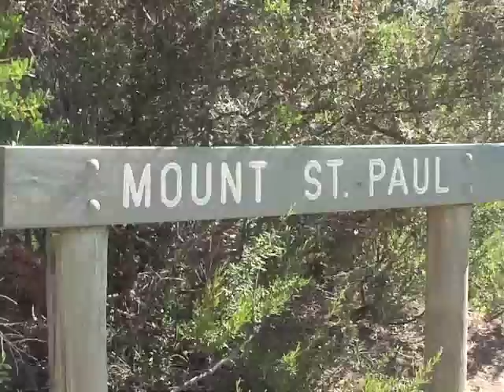Local Walk: Mt St Paul - Sorrento beach house rental property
A stunning walk that is only a few minutes away from our Sorrento beach house rental property.  Book it now for your next adventure on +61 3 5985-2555 - Property ID 1344874